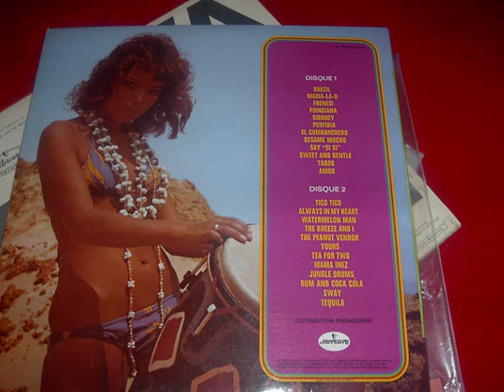xavier cugnat jungle drums